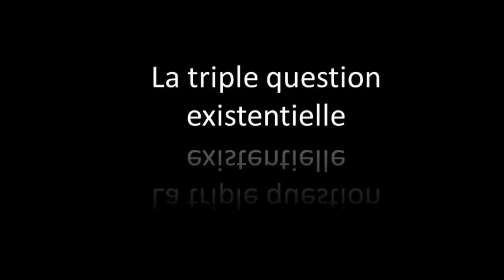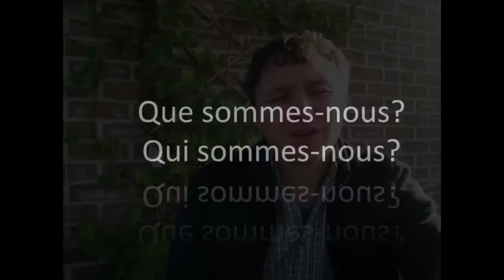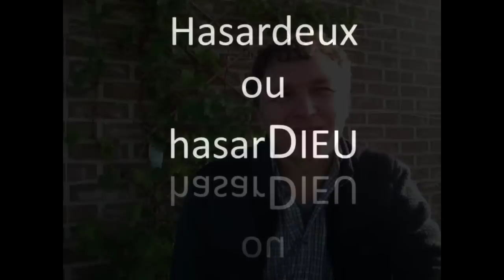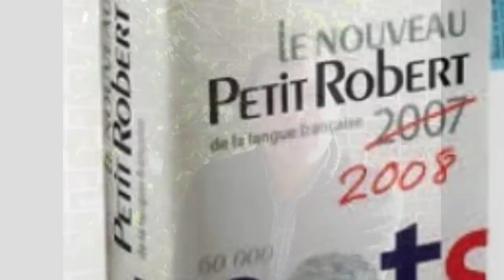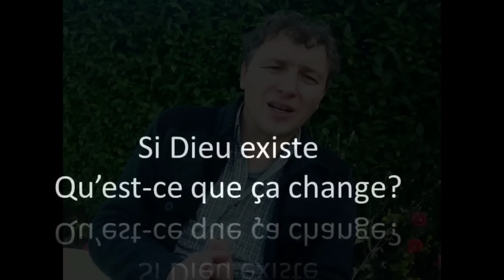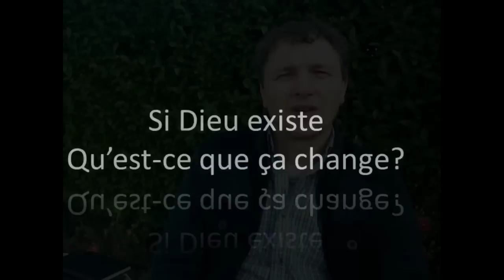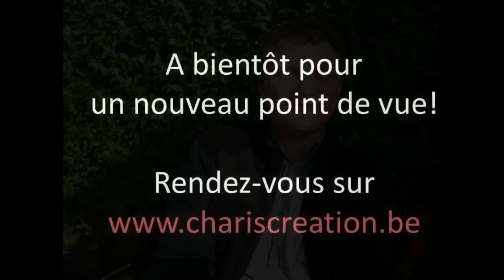L'existence de Dieu (Deuxième Partie)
Réalisation Charis Création
Suite et fin de la première partie concernant le point de vue Biblique de Tonino sur le thème de l'existence de Dieu.